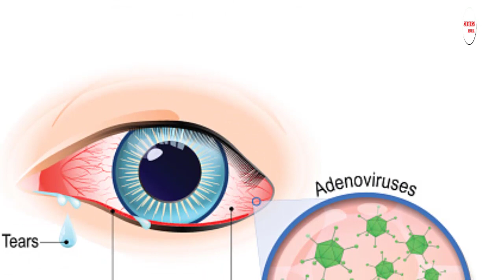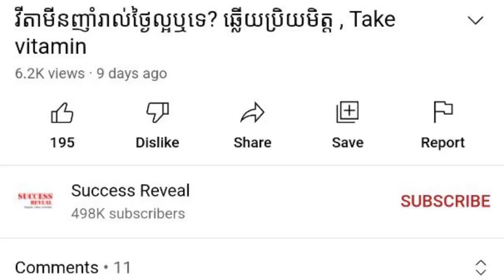ជំងឺភ្នែកក្រហម Red Eyes រឿងដែលត្រូវដឹង , លោក​ចក្ខុ​បណ្ឌិត ហេង ច្រាង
In this video we want to show you about ជំងឺភ្នែកក្រហម Red Eyes រឿងដែលត្រូវដឹង  , លោក​ចក្ខុ​បណ្ឌិត ហេង ច្រាង, SUCCESS REVEAL

លោក​ចក្ខុ​បណ្ឌិត ហេង ច្រាង ប្រធាន​គ្លីនិក​ភ្នែក​ប្រសិទ្ធ និង​ជា​ប្រធាន​អគារ​ភ្នែក​នៃ​មន្ទីរ​ព្រះកេតុមាលា។
១. តើ​មាន​មូលហេតុ​ចម្បង​អ្វី​ខ្លះ ដែល​បង្ក​ឲ្យ​កើត​ជំងឺ​ភ្នែក​ក្រហម?
២. ប្រជាពលរដ្ឋ​កម្ពុជា មាន​ជំនឿ​ថា ជំងឺ​ភ្នែក​ក្រហម​គ្រាន់​តែ​មើល​គ្នា​ក៏​អាច​ឆ្លង​បាន​ដែរ?
៣. ពី​មុន​យើង​សង្កេត​ឃើញ​ថា នៅ​ពេល​ឈឺ​ភ្នែក​ក្រហម ប្រជាជន​ខ្មែរ​យក​ទឹក​ម្លូ និង​ទឹក​នោម​មក​លុប​មុខ ដោយ​គាត់​គិត​ថា អាច​ព្យាបាល​ការ​ឈឺ​ភ្នែក​ក្រហម​បាន។ តើ​ពិត​ឬ​ទេ​ដែល​ថា ជំងឺ​ភ្នែក​ក្រហម​អាច​ព្យាបាល​ជា​ដោយ​ទឹក​ម្លូ និង​ទឹក​នោម?

✡ ABOUT US ✡
.: Why We create SUCCESS REVEAL channel :.
1. To inspire, Motivate, create new entrepreneur
2. Share Business knowledge, Entrepreneurship, Success
3. Free Business Education Online